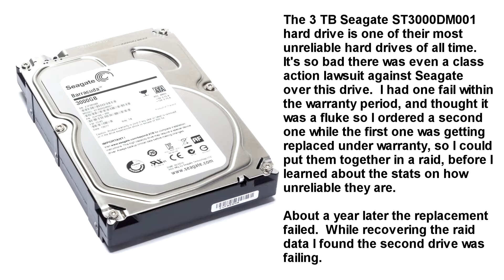3TB Seagate hard drive problem & solution (Smashy Smashy!)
The Seagate ST3000DM001 hard drive quickly built a reputation for being notoriously unreliable.  After having 3 of them fail on me, I found a surprisingly effective solution.

Note:  I am not being paid by Seagate for this video.  I'm doing it out of my own free good will.